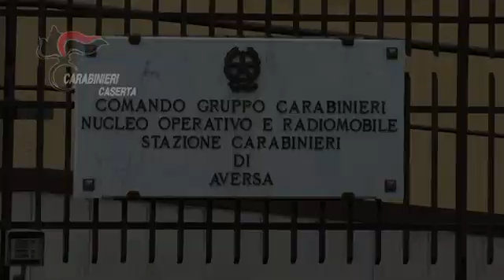Video Reparto Aversa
DDA,  8 indagati, ritenuti responsabili, a vario titolo, di associazione per delinquere di tipo mafioso, estorsione tentata e consumata, lesioni personali e porto di armi, tutti con l’aggravante del metodo mafioso.